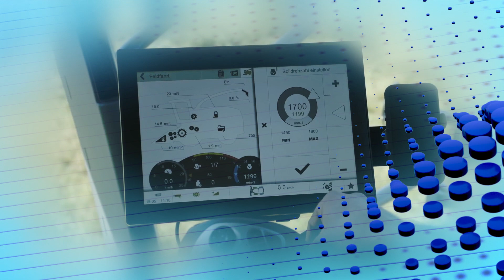CLAAS Cemos Auto Performance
Innovation Award Silber @AGRITECHNICA für CLAAS und Cemos Auto Performance.